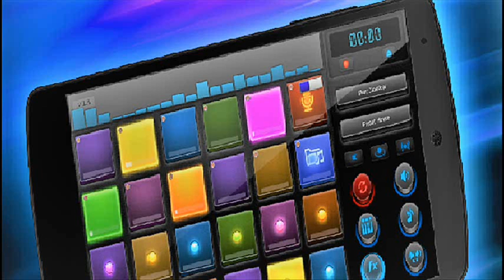Dj mix pad Music 3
Dj mix pad Music -03
0:15 - Song  Theme  1
0:30 - Song  Theme  2